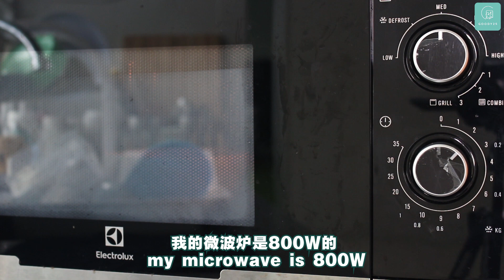OREO冰棒 | OREO Popsicle | 无需冰棒模 | 不用冰棒棍 | 只用4种材料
OREO谁不喜欢？虽然它超甜，但吃起来是慢慢的幸福感！把OREO变冰棒更超劲！这款不用鲜奶油的做法既省钱又低脂~ 学起来，闯荡孩子界，你就是大师级！